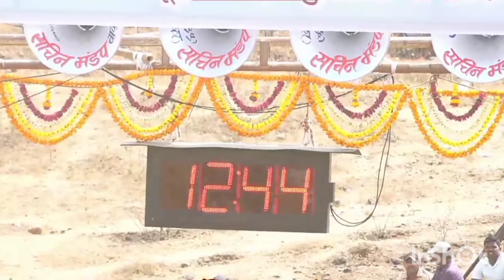देहुगाव बैलगाडा शर्यत दमदार आमदार सुनिल आण्णा शेळके यांची दमदार बारी १२.४४ Dehugaon Bailgada Sharyat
गुंजाळवाडी एक नंबर फायनलचे मानकरी गावडे & साकोरे 11.82 मिली
Mahalunge bailagada sharyat live
Vadgav kashinbe bailgada sharyat live
Vadgav kandli bailagada sharyat live
Bailgada shaukin shekhar mohite
Nilesh kale bailgada sharyat
Nilesh kale
rajusheth javlekar bailgada sharyat
Manya mulakhat
Omya mulakhat
Nilesh kale mulakhat
narayan awhale bailgada
bailgada sharyat
bailgada sharyat status
bailgada video
youtuber
live sharyat
sharyat live
विलास शेठ घोलप#बैलगाडा
विलास घोलप बैलगाडा शर्यत
कामटवाडी बैलगाडा शर्यत
बैलगाडा शर्यत

निलेश काळे
raju sheth javlekar bailgada
unchkhadak bailgada sharyat live
vadgav kandli bailagada sharyat
वडगाव कांदळीं बैलगाडा शर्यत
निलेश काळे बैलगाडा शर्यत
राजूशेठ जवळेकर बैलगाडा
gunjalvadi bailgada sharyat live
गुंजाळवाडी बैलगाडा शर्यत
सकोरे
gunjalvadi
गुंजाळवाडी
गुंजाळवाडी फायनल
गुंजाळवाडी यात्रा